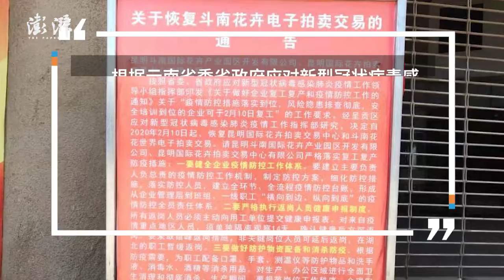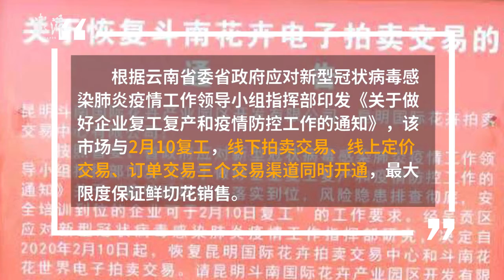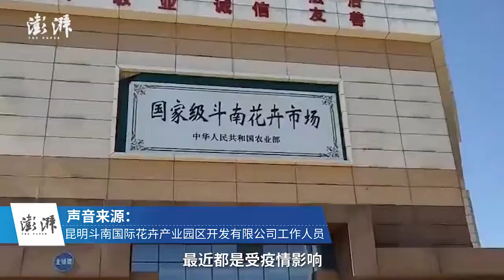Asia’s largest floral market resumes auction services online this year due to coronavirus outbreak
On the day before ValentinesDay, The Paper visits Asia’s largest floral market, Kunming Dounan Flower Market. Due to the CoronavirusOutbreak, many stores are closed and the market has resumed auction services online since Feb 10.